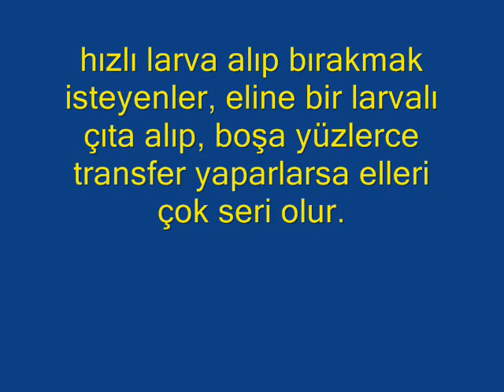ana arı üretimi ve larva transferi, arıcılık videosu Ali Türk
Arıcılıkta ana arı üretmenin bir kaç tekniği vardır. En kolay ve istediğiniz zaman yapabileceğiniz teknik, larva aktarımı, yani minik mümkünse 8 saatlik kurtçukların alınması en idealidir. Janterde üretim yapmaya kalksanız en az ana arı janter kutusunda 4 gün tutulmalı. Larva transferinde damızlık kolonide mutlaka günlük istenilen larva veya kurtçuk her zaman vardır. Belli koşulları oluşturup, hemen transfere girişebilirsiniz. Bu işte çok seri olunmalı, yoksa larvalar kurur ise tutma olmaz ve başarısız olursunuz. Ben 26 göze transferi yapıp kovana bu çıtayı vermem 3 dakika ancak sürüyor.

Ali Türk.